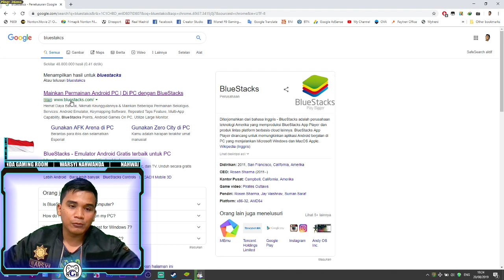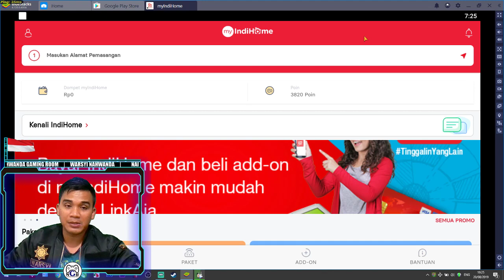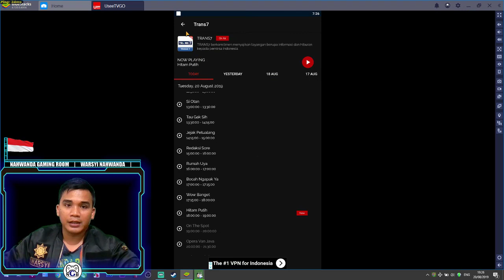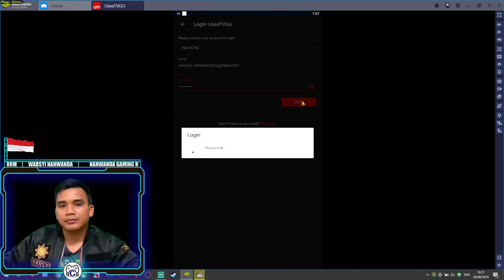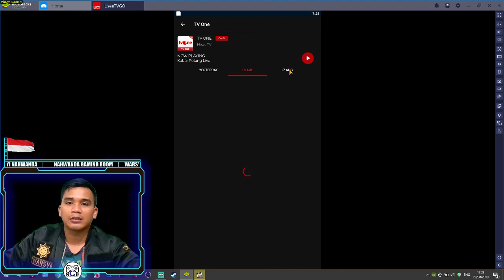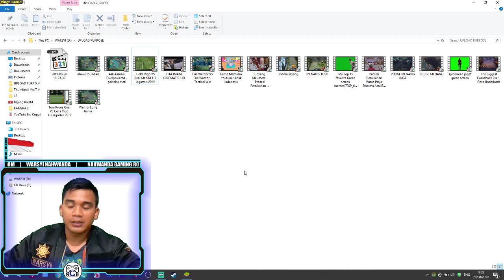Cara Record Indihome / Usee TV tanpa ribet | Cara Rekam Acara TV di laptop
if this video helps you, please click like button...